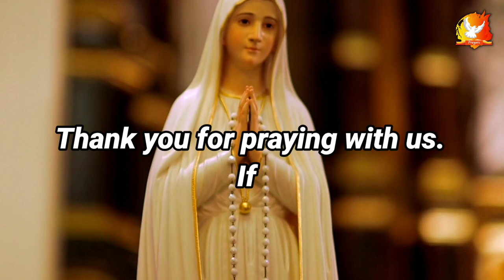HAIL HOLY QUEEN